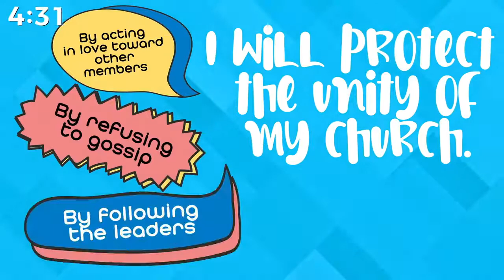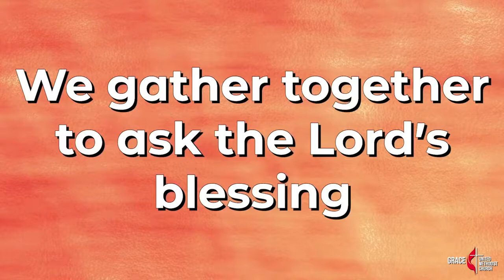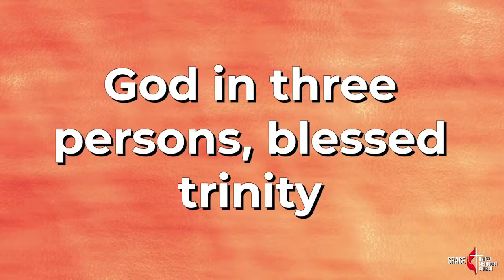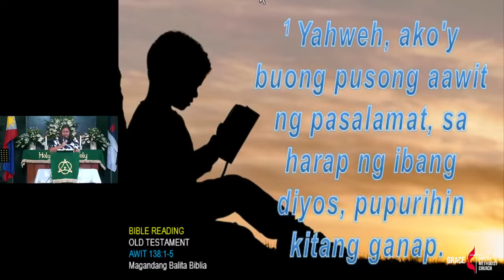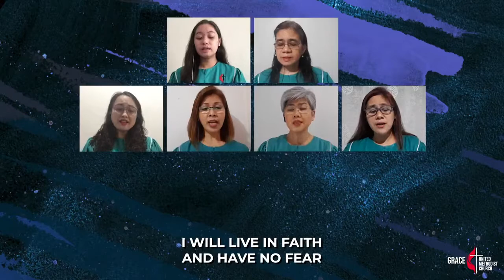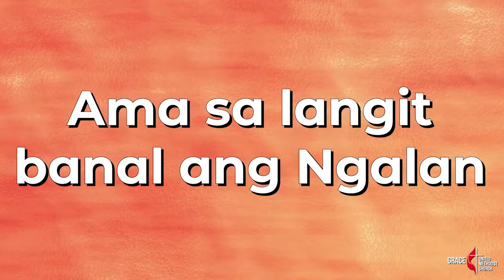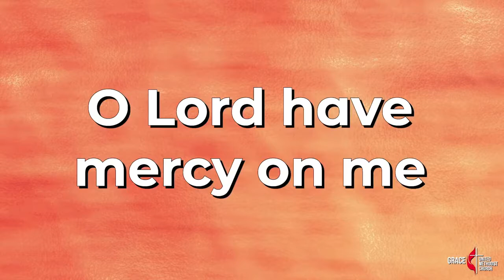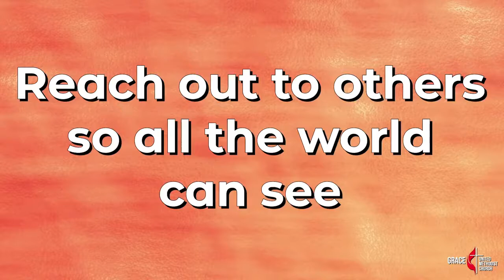Grace UMC Online Worship Service (June 06, 2021 | Sunday)